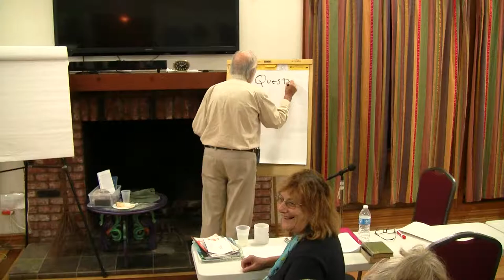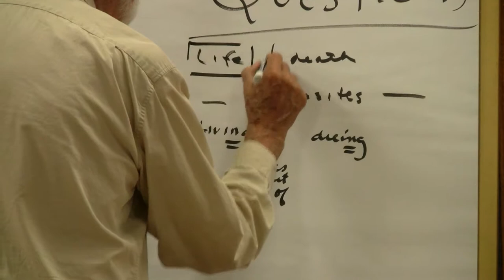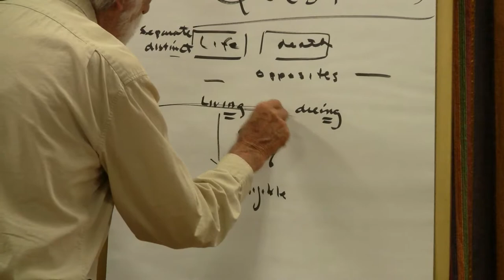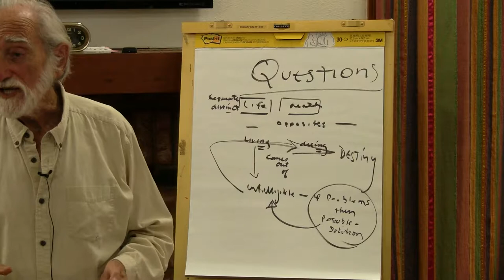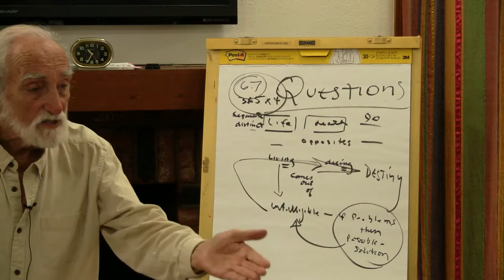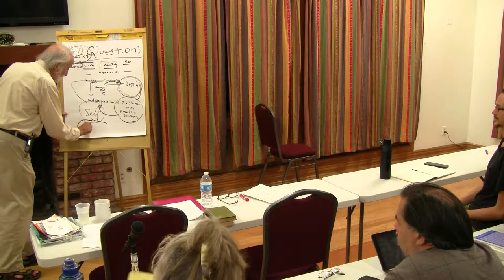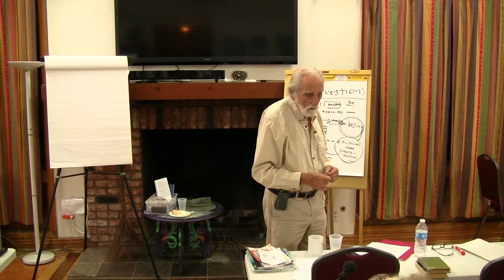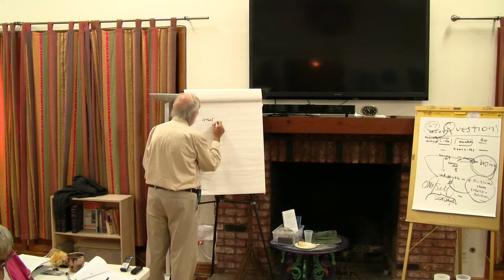2016-09-16 NSFRI Questions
Pierre Grimes and the Noetic Society -- 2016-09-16 NSFRI Questions
undefined